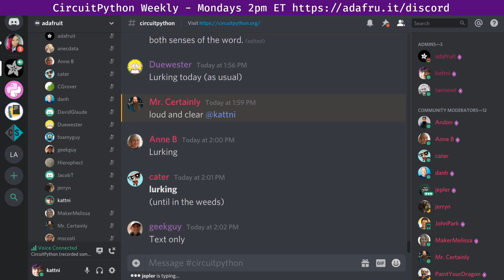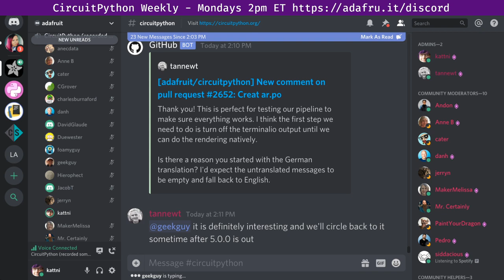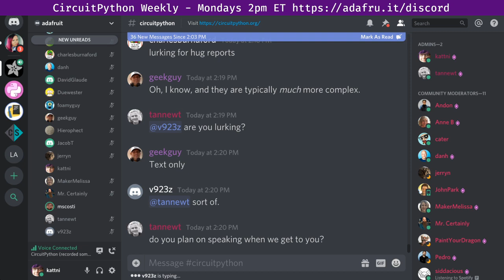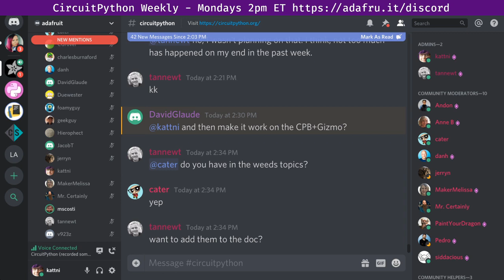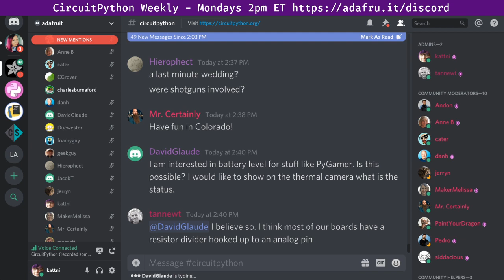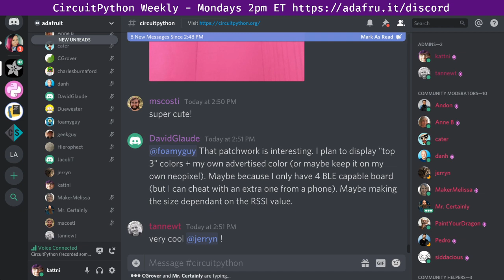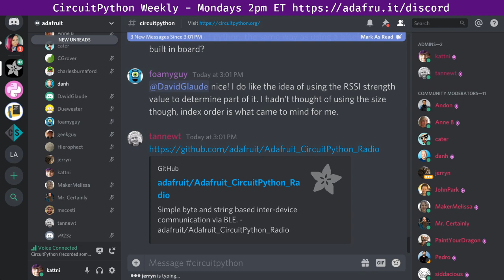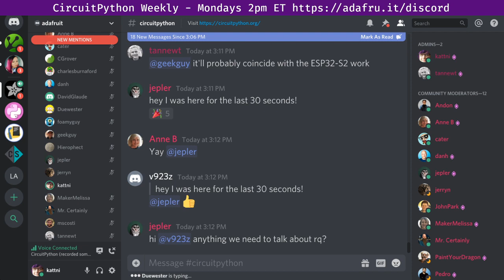CircuitPython Weekly for February 24th, 2020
the